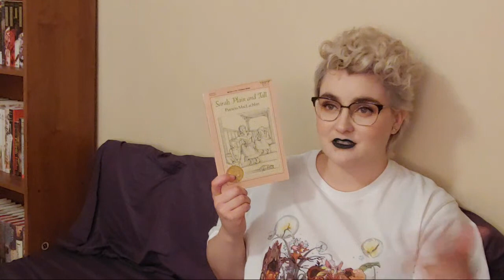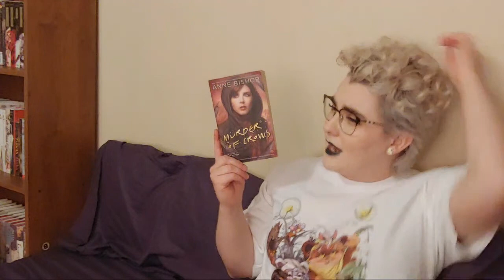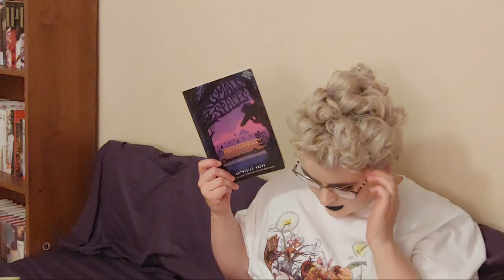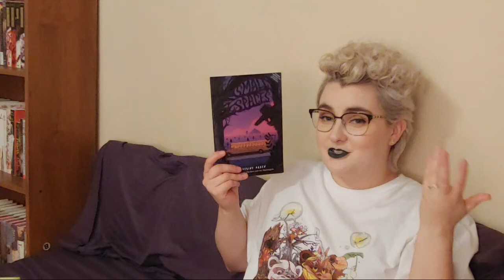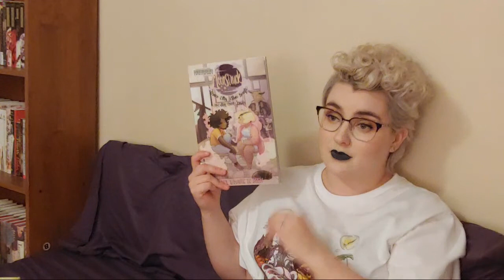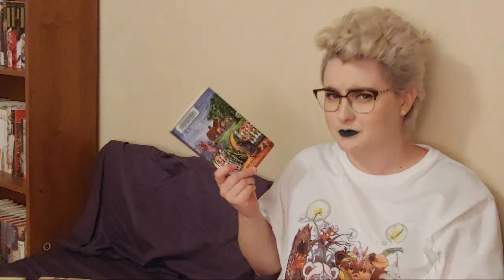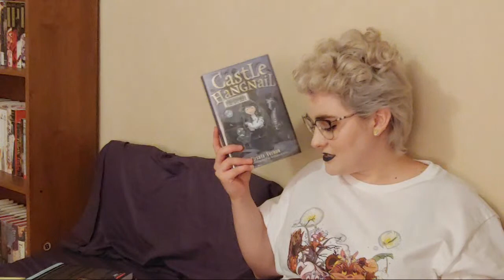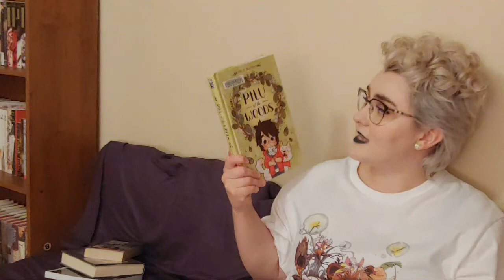Weekly Wrap Up | Reading Goals